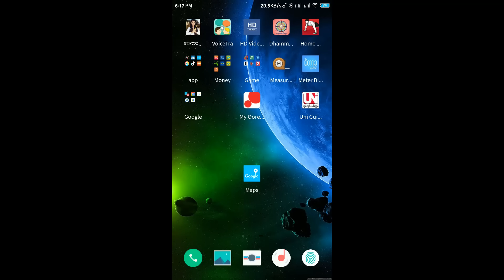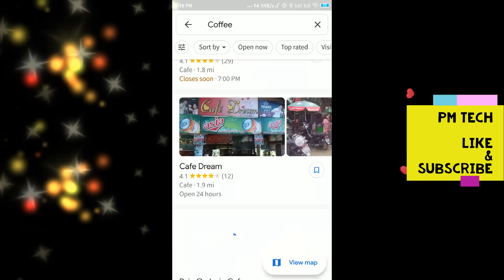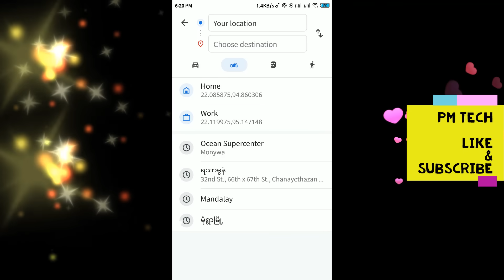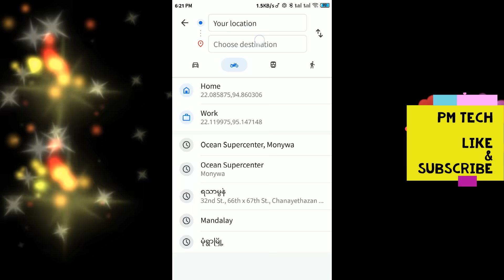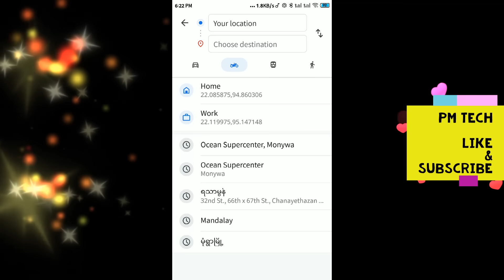Google Maps အခြေခံ အသုံးပြုနည်း ★ How to use google maps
မြန်မာစာနှင့် ကြည့်ချင်သူများက Maps Go App နှင့် အသုံးပြုနိုင်ပါတယ်

📱ဖုန်း contact နဲ့ music/video တွေကို